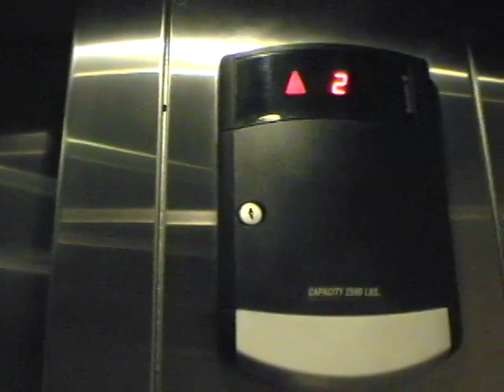Schindler Elevator at Atlantic Station in Atlanta, Georgia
I'm reuploading my Atlantic Station videos! This is a video of a Schindler elevator going to the parking garage that Atlantic Station is built over.